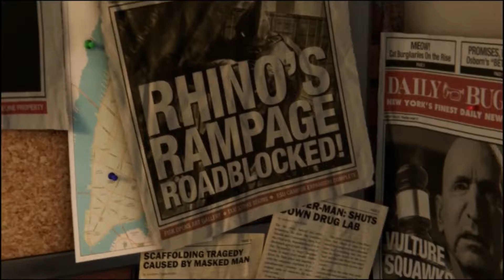Spiderman & Miles Morales Part 1